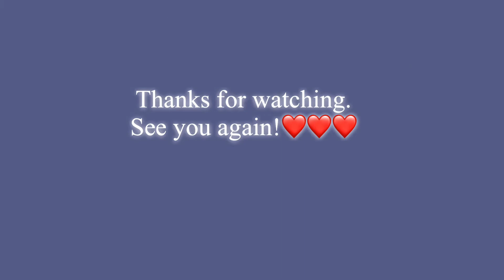HomeMade Jackfruit Jam|Minatamis Na Langka|Langka Recipe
Jackfruit jam
Minatamis na langka
langka jam
Pinoy recipe
Pinoy food
Cooking
Jackfruit recipe

MY SOCMED ACCOUNT ⬇️
Please Supprt or Follow